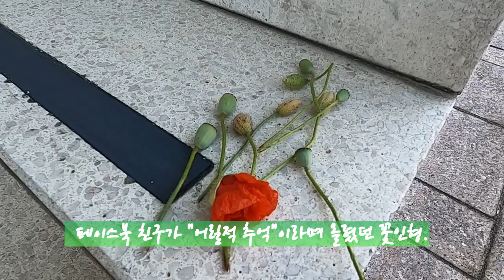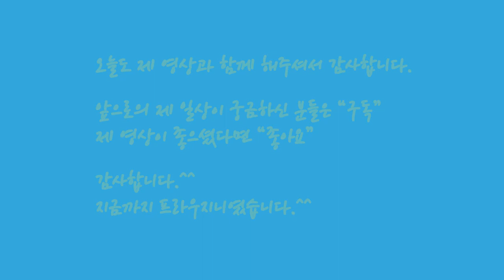양귀비꽃 인형🎎, 인터넷에서 보고 따라 해 봤다! 양귀비 꽃으로 인형 만들기.[오스트리아일상] [Austria Vlog]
얼마 전 불가리아 친구의 페이스북에 본 개양귀비 꽃 인형!
심심한 마음에 한번 만들어 봤습니다.

우리 집은 마약 양귀비꽃도 있어서 그것도 같이 만들어 봤죠.^^